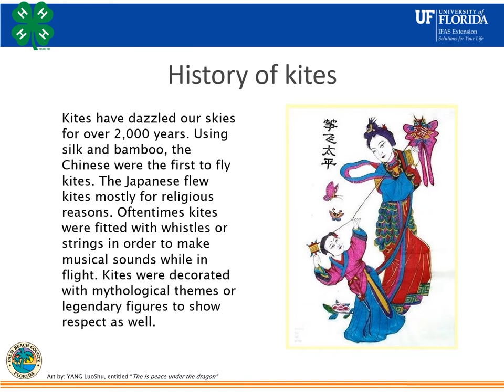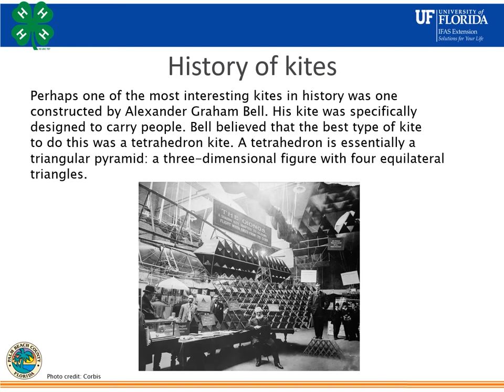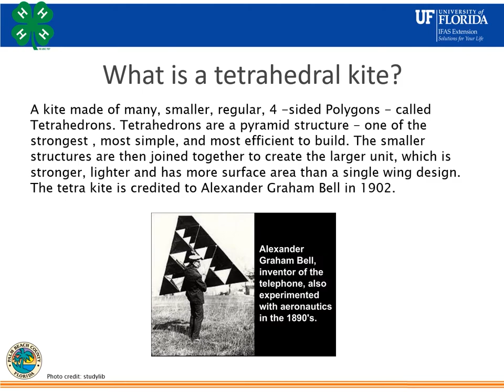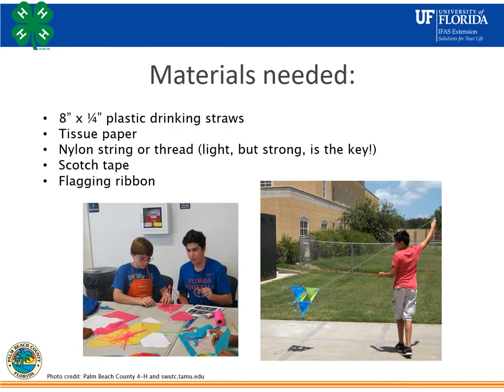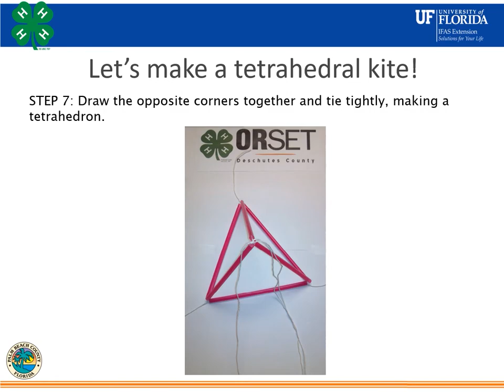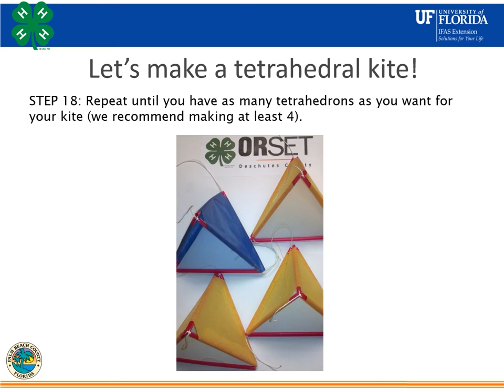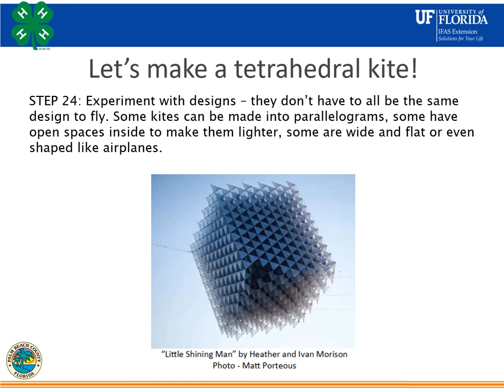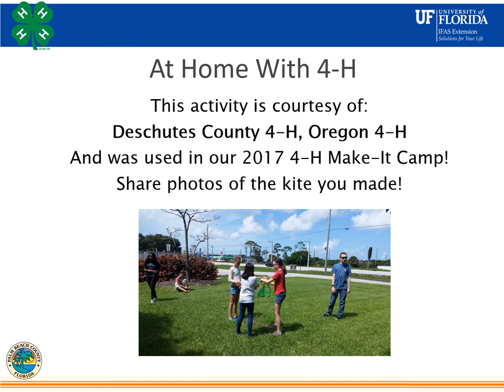Tetrahedral Kites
While AtHomeWith4H today, we are going to talk about kites and show you how to make a tetrahedral kite of your own. Thank you to Oregon 4-H for this activity.